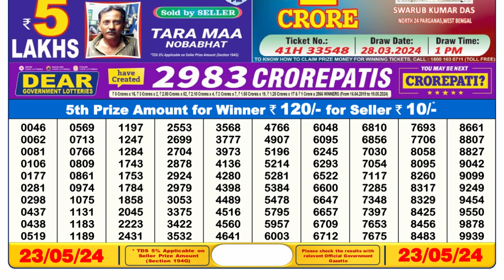🔴Dear Lottery Sambad Live 6pm today 23.05.24 Nagaland State Lottery Result